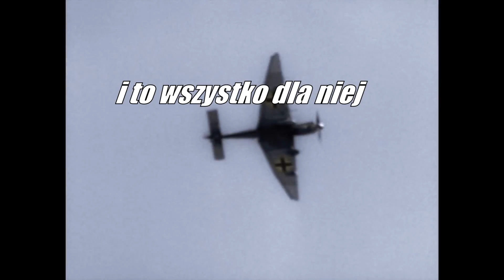powstanie warszawskie - prezentacja film ilustracyjny - klasa 6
prezentacja przygotowana na lekcję Historii w klasie 6 o powstaniu warszawskim - lekcja wprowadzająca.